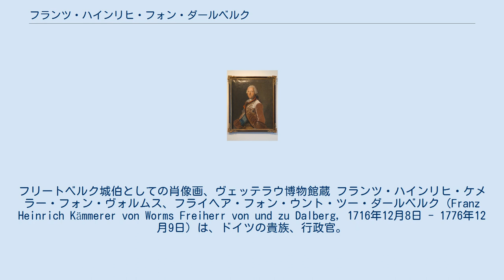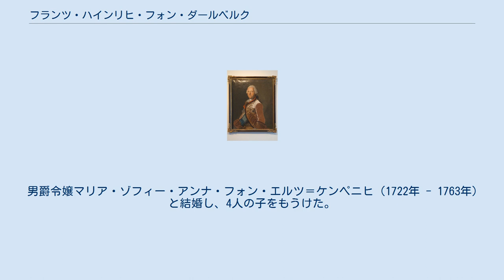フランツ・ハインリヒ・フォン・ダールベルク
フリートベルク城伯としての肖像画、ヴェッテラウ博物館蔵 フランツ・ハインリヒ・ケメラー・フォン・ヴォルムス、フライヘア・フォン・ウント・ツー・ダールベルク（Franz Heinrich Kämmerer von Worms Freiherr von und zu Dalberg, 1716年12月8日 - 1776年12月9日）は、ドイツの貴族、行政官。
男爵。
 ヴォルフガング・エーバーハルト2世・フォン・ダールベルク男爵（Wolfgang Eberhard II. Cämmerer von Worms Freiherr von und zu Dalberg, 1679年 - 1735年）と男爵令嬢マリア・アンナ・フォン・グラウフェンクラウ・ツー・フォルラーツ（Freiin Maria Anna von Greiffenclau zu Vollrads）の間の息子。
父はプファルツ選帝侯の枢密顧問官、マンハイム宮廷の侍従長、マインツ選帝侯領のオッペンハイムの行政長官であり、1734年には神聖ローマ皇帝の枢密顧問官となった人物である。
 1755年、ヘッセン地方の帝国自由都市フリートベルクに設定されたフリートベルク城伯領の城伯に任命され、フリートベルク城に入った。
さらにヴォルムスの行政長官を兼ね、オッペンハイムの上級行政官を務めた。
また、プファルツ選帝侯に宮廷劇場監督としても仕えた。
 男爵令嬢マリア・ゾフィー・アンナ・フォン・エルツ＝ケンペニヒ（1722年 - 1763年）と結婚し、4人の子をもうけた。